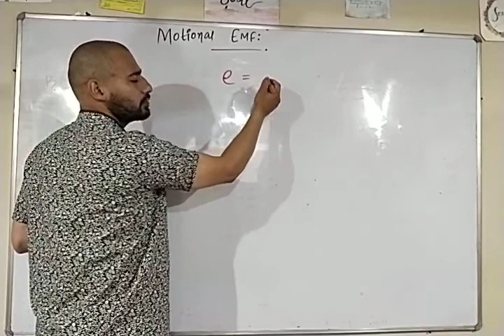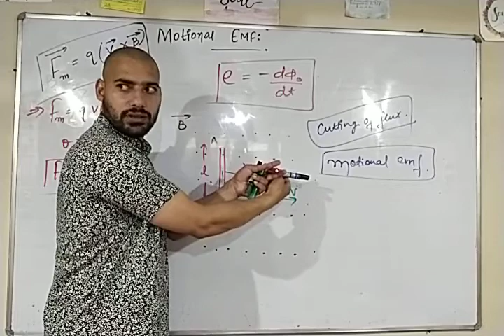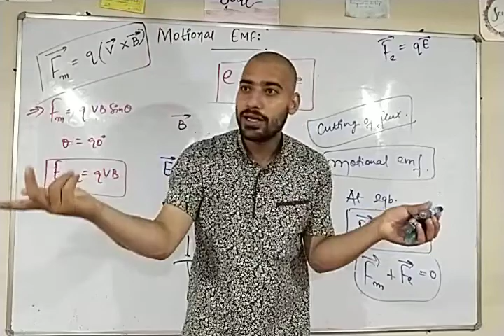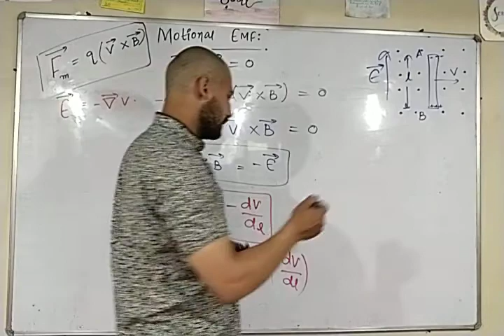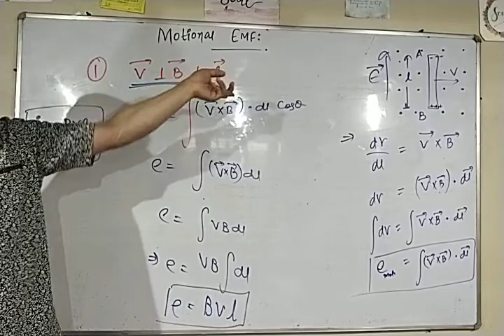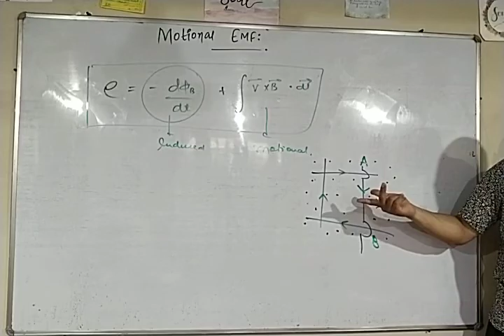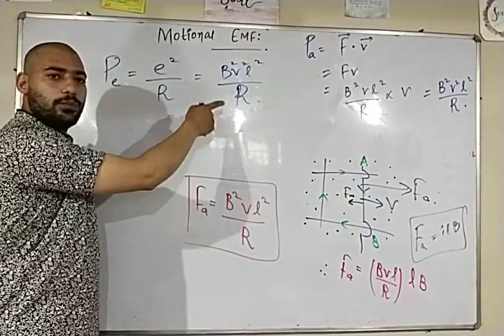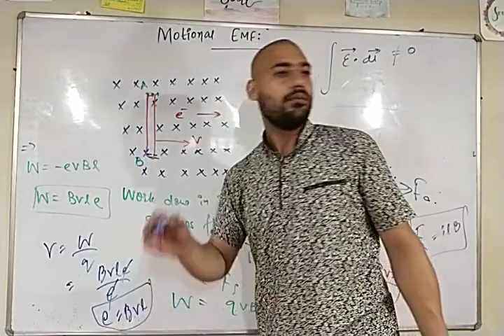Motional Emf| L-3